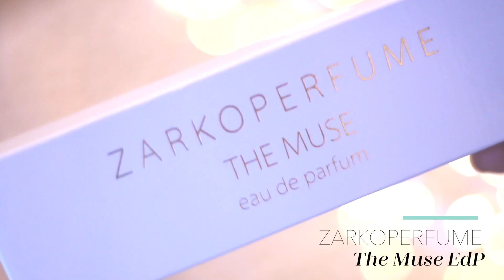SELFLOVE ROUTINE mit OOOBACHT I Douglas Cosmetics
Beauties aufgepasst!

Es ist Singles' Day und wie könnte man diesen Tag gebürtiger feiern als mit einer Selflove Routine? Influencerin Ooobacht verrät euch, wie ihr euch passend zu diesem Anlass etwas Gutes tuen könnt!